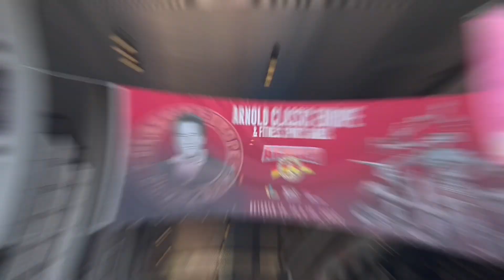💪 ASÍ es un MUNDIAL de CULTURISMO... ¡con LUNIN de TRADUCTOR!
💪 Asistimos al Arnold Classic Europe, el mundial de fisicoculturismo celebrado en Madrid el pasado fin de semana.

Descubre Chiringuito Inside, todo lo que aún no has visto en El Chiringuito de Jugones. Directos, opiniones, debates y El Chiringuito de Jugones desde dentro y con todas las caras más conocidas. Josep Pedrerol, Quim Domènech, Cristóbal Soria, Alfredo Duro, Carme Barceló,  Lobo Carrasco y muchos más.